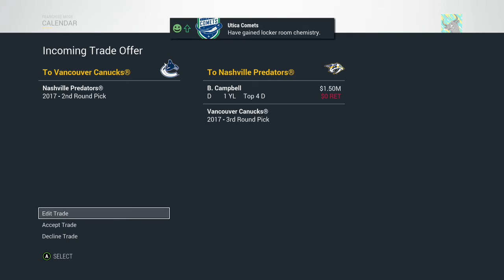HUT HERO Franchise Mode #1 | HERE WE GO!!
The season is upon us, and its time to take on the west conference under our captain Trevor Linden. What will our team look like going into the trade deadline?